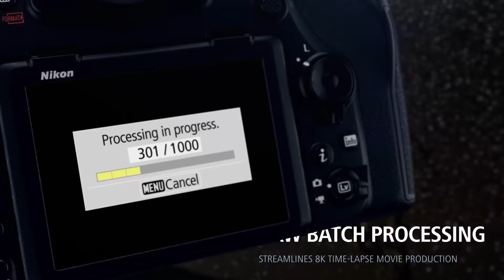Nikon D850 Product Tour (Capture Tomorrow)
Excel with the D850’s ultimate combination of resolution, speed, and light sensitivity. Create without limits and deliver without exceptions. Find out more:

Nature. Commercial sports. Weddings. Fashion. Movies. When you’ve got the ultimate combination of resolution, speed, and light sensitivity to work with, you don’t just execute incredible work. You show your mastery.

From the studio to the remotest locations on earth, the D850 gives you the imaging power to create without limits. The flexibility to adjust to any workflow. And the performance to deliver without exceptions.